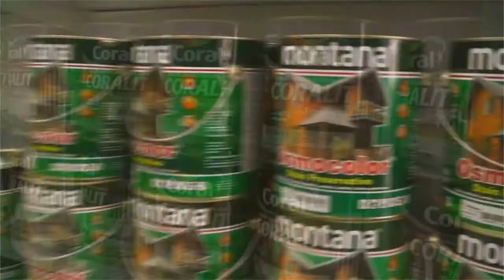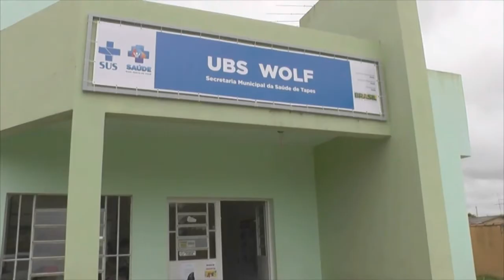CHIPS SIM TRADICIONAIS SAIRÃO DE LINHA PARA ENTRADA DE CHIPS VIRTUAIS.